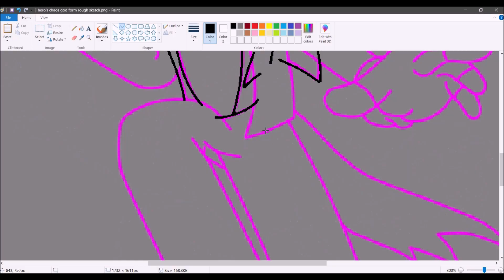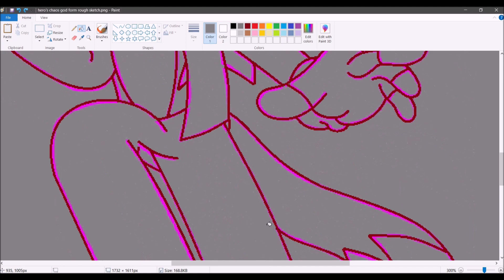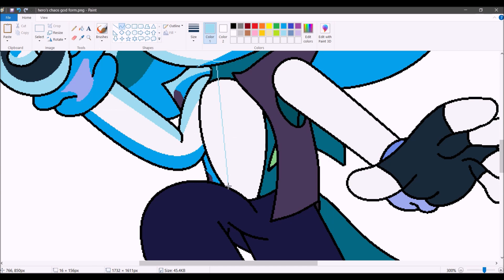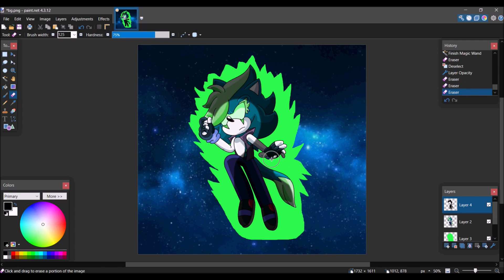speedpaint: hero's chaos god form (Hero The Hedgehog's request)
song 1: Cutscene - Opening - Sonic Unleashed